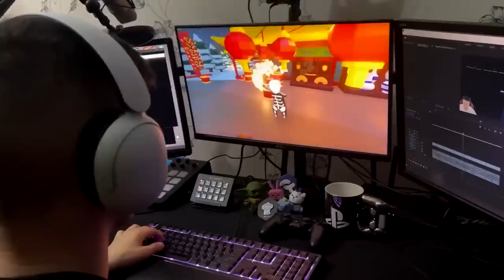СТАВАМ МАГЬОСНИК В GTA! Авада Кедавра😈